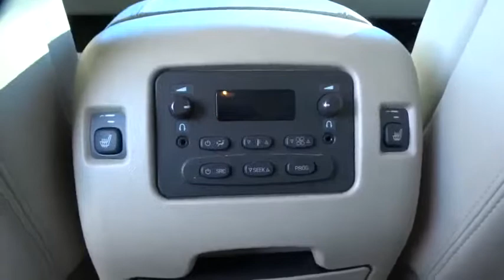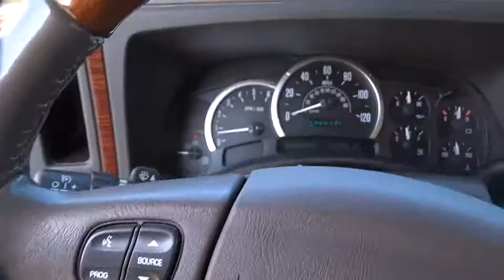2004 Cadillac Escalade ESV Tulsa, Broken Arrow, Owasso, Bixby, Green Country, OK B5303A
2004 Cadillac Escalade ESV

Ferguson Superstore
1601 N Elm Place

***QUAD SEATING***, ***SUNROOF/MOONROOF***, ***HEATED LEATHER SEATS***, ***IMMACULATE CONDITION***, ***CLEAN CARFAX***, and ***NAVIGATION***. AWD.Stop clicking the mouse because this 2004 Cadillac Escalade ESV is the SUV you've been searching for. J.D. Power and Associates gave the 2004 Escalade ESV 4 out of 5 Power Circles for Overall Initial Quality. It has only been gently used and has low, low mileage. They don't come much fresher than this! This SUV is nicely equipped with features such as ***CLEAN CARFAX***, ***HEATED LEATHER SEATS***, ***IMMACULATE CONDITION***, ***NAVIGATION***, ***QUAD SEATING***, ***SUNROOF/MOONROOF***, and AWD. We've Got What You're Looking For!